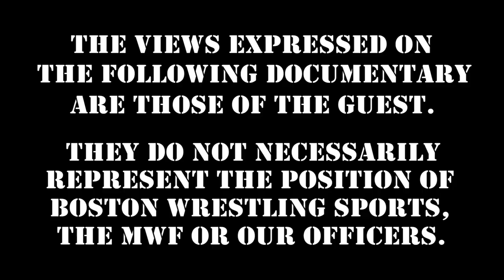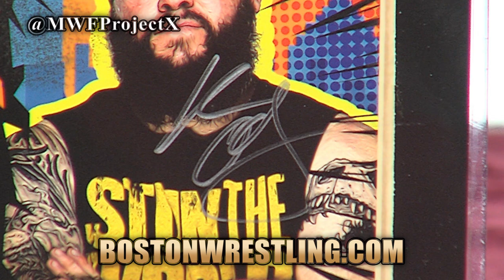The Berzerker Shoots on Ric Flair's WWF 1991 Debut, SummerSlam, Jim Brunzell, Skinner, Slick & more!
TheBerzerker (John Nord) returns for a brand new Wrestling Insiders "Throwback Thursday's," shooting on RIcFlair's WWF 1991 debut as NWA Champion, SummerSlam, JimBrunzell, Skinner, Slick & tons more! Love shoots like this?

Support Season 2 of Marty Jannetty's Wrestling Insiders "Party With Marty" via Indiegogo

Boston Wrestling Sports' "Back To The 80's"  -- Help us "Make A Wish"!
Memorial Hall - 590 Main St. - Melrose, MA
-- Live Wrestling - Autograph / Photo Fanfest - VIP Exclusive Q&A --

featuring
WWE Hall of Famer "Hacksaw" Jim Duggan
Ax & Smash Demolition (aka Masked Superstar and Repo Man)
WWE Hall of Famer Tito Santana
WWE Hall of Famer "Cowboy" Bob Orton
The Berzerker
The Warlord
"Dangerous" Danny Davis, more TBA!

Special Guests including John Cena Sr.

Thursday 10PM: Berzerker "Throwback Thursday's"

360 Main St.